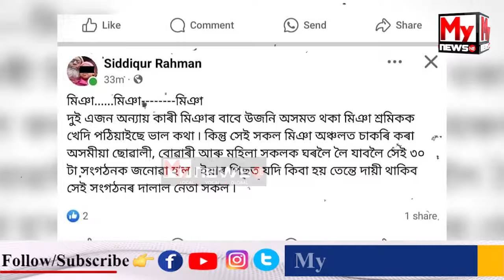🔴অসমীয়া যুৱতী মহিলাক লৈ ধিঙত প্ৰাক্তন AIUDFনেতাৰ বিতৰ্কিত ফেচবুক পোষ্ট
My News NE:  🔴অসমীয়া যুৱতী মহিলাক লৈ ধিঙত প্ৰাক্তন AIUDFনেতাৰ বিতৰ্কিত ফেচবুক পোষ্ট

🔴মিঞা-অসমীয়াক লৈ সমগ্ৰ ৰাজ্য তোলপাৰ লাগি থকাৰ সময়তে ধিঙৰ ৰামপুৰ সত্ৰৰ এজন AUIDFৰ নেতাৰ বিৰ্তকিত ফেচবুক পোষ্টে তোলপাৰ লগাইছে সমগ্ৰ ৰাজ্যত